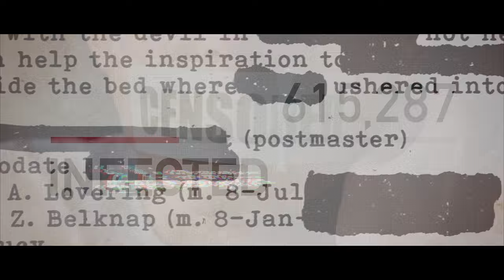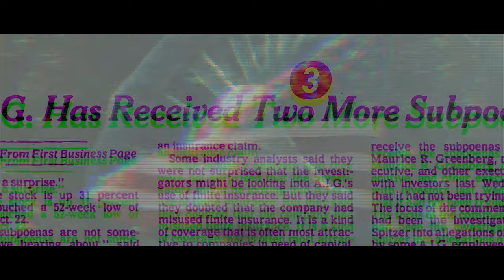DEEPFALL - "Revolution" Official Video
Revolution is the debut single from the self-titled 2022 EP of DEEPFALL that includes 5 new songs on Vinyl, CD, Digital Download, and Streaming.

In the fall of 2021 with new Lead Vocalist Terry DeWit at the mic DEEPFALL hit the studio with producer Michael "Elvis" Baskette [Alter Bridge, Sevendust, Slash, Mammoth WVH] and molded the new sound of DEEPFALL.

Produced by: Michael “Elvis” Baskette
Engineered and edited by: Jef Moll
Mixed by: Michael “Elvis” Baskette
2nd Engineer and mix engineer: Josh Saldate
Recorded and Mixed at Studio BARBAROSA, Orlando FL

Production company - Collective Development Inc.
Produced by DJ Perry & Tim King
Camera Operators Carl Weyant & Travis Hayward
Directed and edited by Carl Weyant
Post Production provided by Weyant Alliance